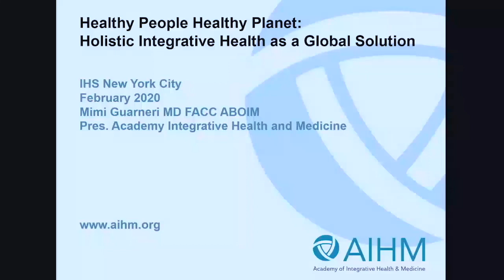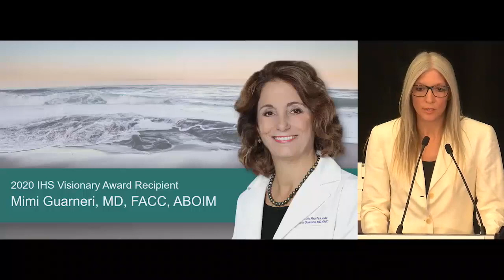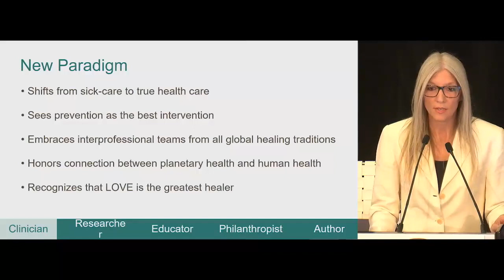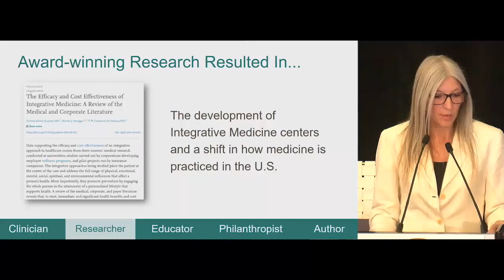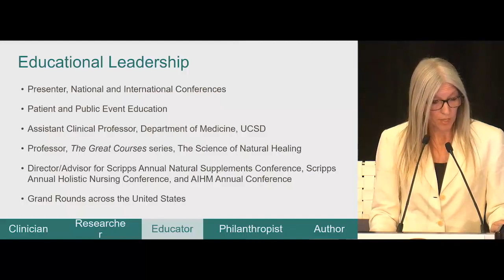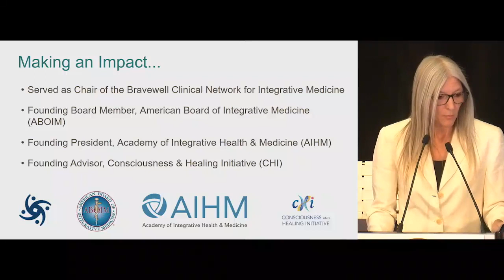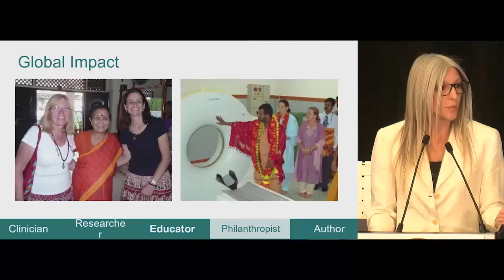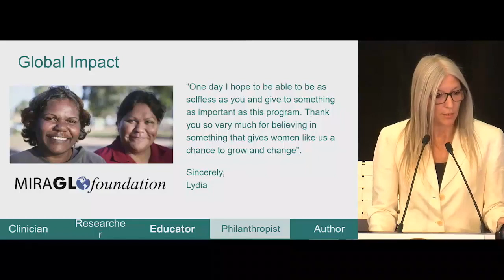Introduction of Mimi Guarneri MD at Integrative Healthcare Symposium New York, March 2020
Integrative Health Symposium Chair Dr. Merrell Woodson and Academy for Integrative Health and Medicine Dr. Tabatha Parker introduce Dr. Mimi Guarneri as she is awarded the organization's 2020 Visionary Award.